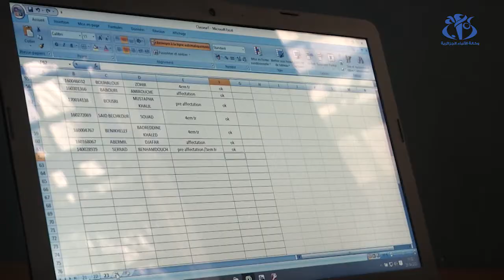وكالة عدل: الرقم الأخضر"3040" يدخل الخدمة للتكفل بانشغالات المكتتبين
الجزائر (وأج) -تم اليوم الانطلاق الرسمي للعمل بالرقم الأخضر "3040" للوكالة الوطنية لتحسين السكن وتطويره "عدل" و ذلك لوضعه تحت خدمة مكتتبيها وقاطني سكناتها للتكفل بجميع انشغالاتهم بهدف تقريب الإدارة من المواطنين و القضاء على البيروقراطية.